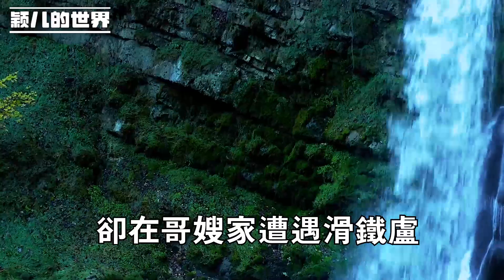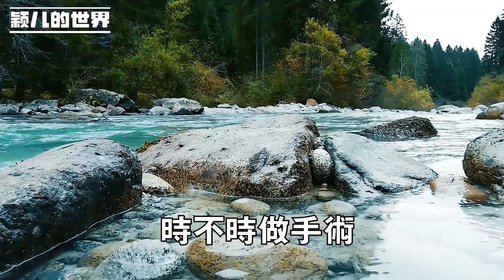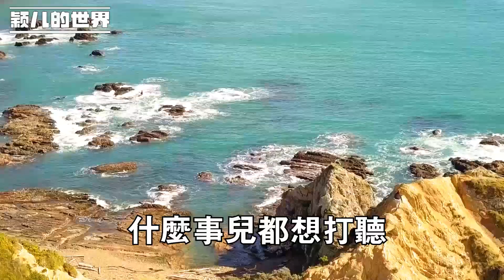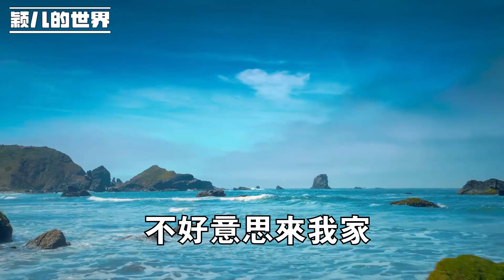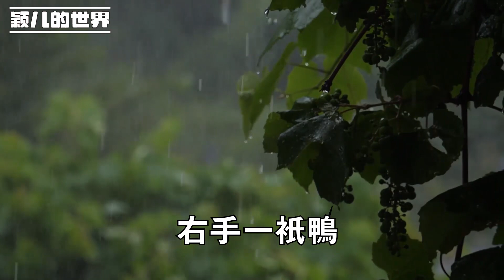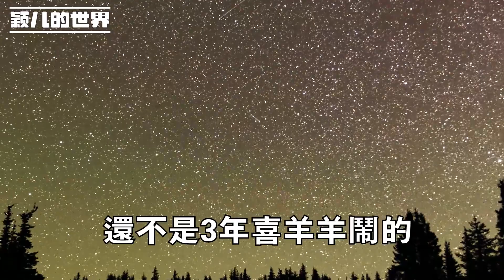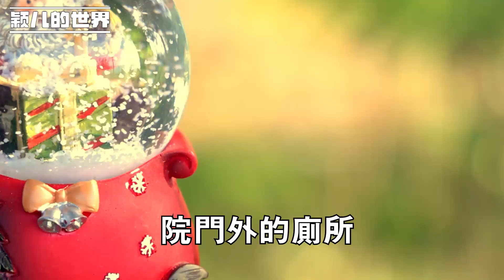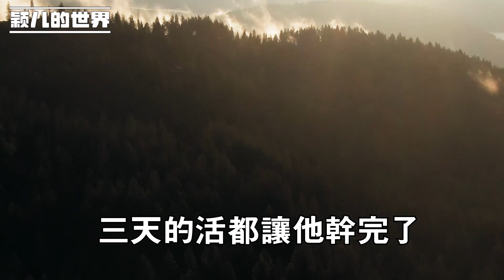75歲阿姨退休金7千貼補兒子兒媳，可兒子兒媳卻當她空氣 各種冷暴力，直接回家：誰來看我 我獎賞1萬